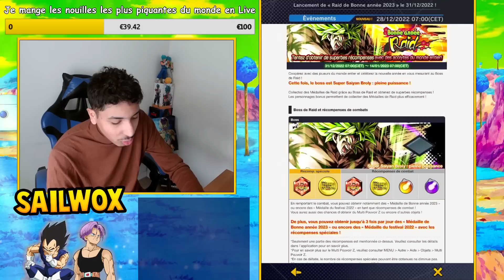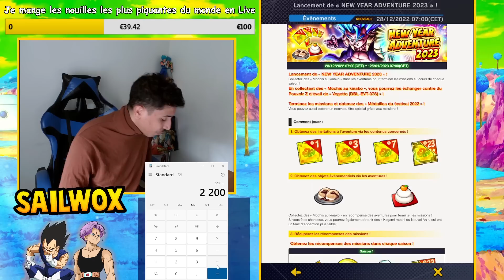COMMENT RÉCUPÉRER 3900 CRISTAUX GRATUIT POUR GOGETA BLUE ULTRA ?! DB LEGENDS